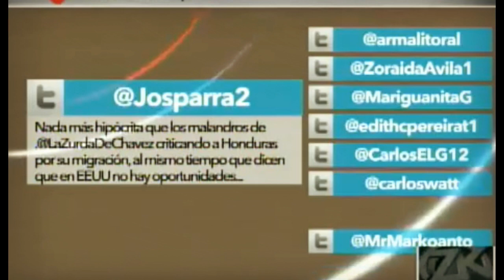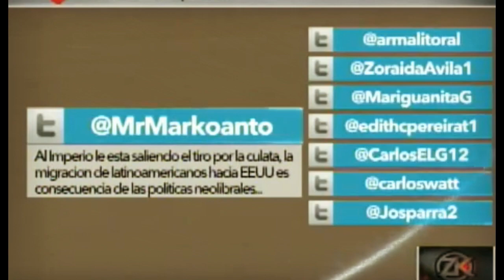ZurdoKonductos leen el TWEET equivocado y quedan MUDOS...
El programa de la tv chavista hablan de la CARAVANA,
diciendo que esos si son refugiados reales, no como la gente
que sale de venezuela, que se van con dinero y engañados
por los "cantos de sirena" del exterior.
La propaganda va bien hasta que leen un tweet que por alguna
razon logro pasar el filtro de censura, y ser leido al aire.

Tu ayuda es DECISIVA para que este canal pueda seguir
en YOUTUBE y en BITCHUTE.

El ser o no ser, el estar o no estar en la batalla cultural
por la narrativa y la información depende de ello.

A este canal, ni google, ni iran, ni el chavismo, ni el kremlin,
ni ningun estado ni empresa le paga un centimo.

Si te resulta valioso el contenido del canal.

_Bitcoin: 1P7zmFKP1w11LKJA5AE6aURE6VuR2VVqr5